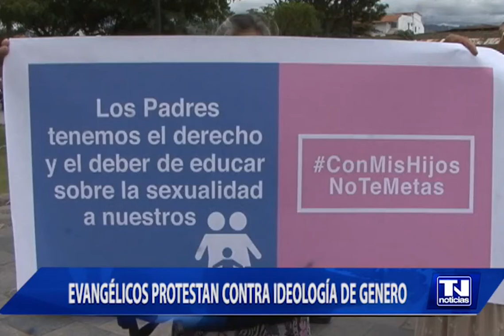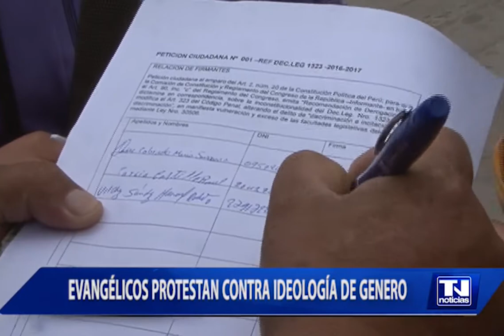Evangélicos protestan contra ideología de género